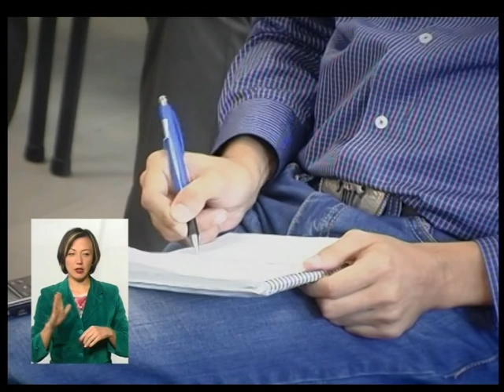(28.09.17) ТЕМА ДЕ ПРАВДА - ''Скільки коштує батькам група продовженого дня''